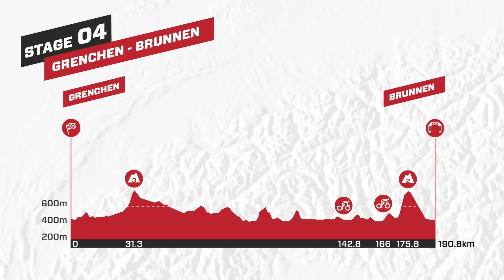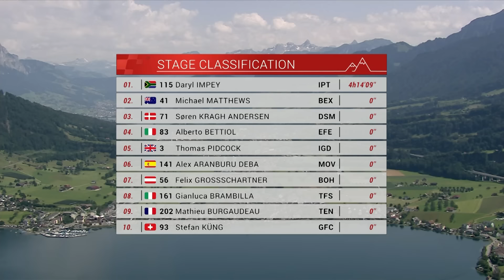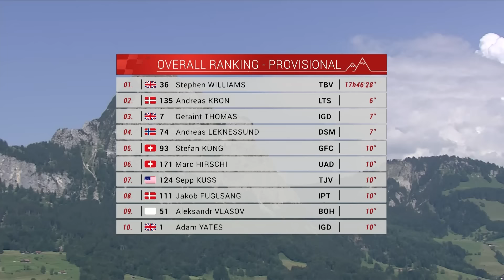Sprinters Try To Cling On Over Final Climb | Tour De Suisse 2022 Men's Stage 4 Highlights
There are no ‘easy’ stages at this year’s race, but with just 2,038m of climbing, plus a downhill run to a flat finish in Brunnen, stage 4 could be considered the best chance for the sprinters to test their legs in a proper bunch finish. But with the final climb (2.8km at 8.7%) coming inside the last 20 kilometres, this outcome is all but certain.